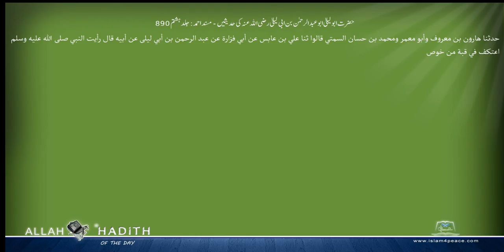حضرت ابولیلیٰ ابوعبدالرحمن بن ابی لیلیٰ رضی اللہ عنہ کی حدیثیں مسند احمد Musnad Ahmad Islam4Peac